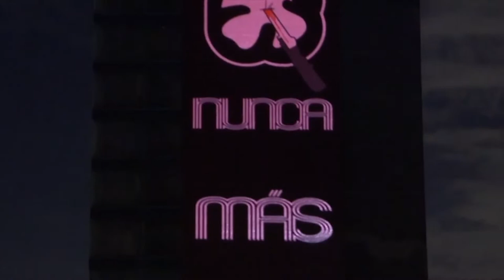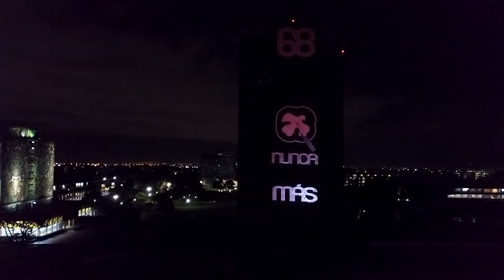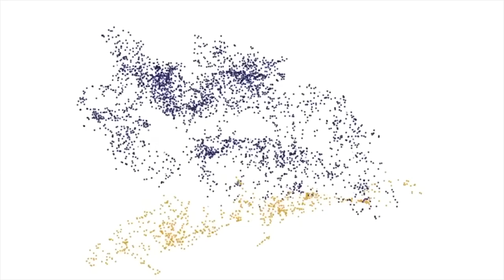Conocer la historia para no volverla a repetir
La Universidad Nacional Autónoma de México dio una señal de luto y con la frase “Nunca más”, montada sobre la fachada principal de la Torre de Rectoría, recordó el 50 aniversario de la represión contra el movimiento estudiantil de 1968.